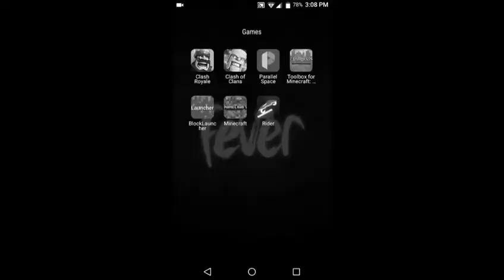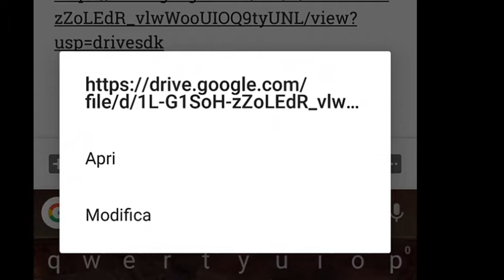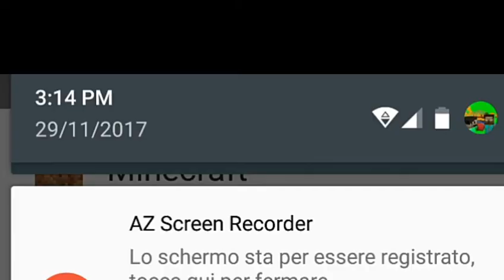Come SC4RICARE Minecraft Android 1.13.0.1 GRATIS NO L1CENZA con accesso a XBOX LIVE! (LUGLIO 2019)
Se il video ti piace, non esitare a mettere un like, iscriverti, attivare la campanellina e commentare! BUONA VISIONE!

🏬•IL MIO LINK AMAZON• (acquistando da questo link, mi regalerete il 5% della spesa)
🎮•IL MIO LINK INSTANT GAMING• ENORMI SCONTI SUI MIGLIORI VIDEOGIOCHI PER TUTTE LE PIATTAFORME!!
🎁 •IL MIO LINK ATLAS GAMING• I MIGLIORI PC DA GAMING PERSONALIZZABILI CON I MIGLIORI PREZZI!!!
💳•HYPE• Registrati in cinque minuti per avere la migliore carta prepagata! (Ottieni 10€ GRATIS con il mio link!)

Modpack:
Versione: 1.12.2

▂▃▄▅▆▇█▓▒░•CREDITI•░▒▓█▇▆▅▄▃▂
~Intro: -Creata da Me!!!
~Miniatura: -Fatta da me con Photoshop!

 💻•Il mio PC e la mia attrezzatura•
    -🎥 SCHEDE VIDEO (3): 2 AMD™ RADEON rx580 SAPPHIRE & 1 AMD™ rx580 POWERCOLOR Red Devil
    -🍜 ‎RAM: 8 GB GSkills
    -💾 ‎DISCO RIGIDO SSD: SanDisk Ultra II
    -❄ ‎DISSIPATORE CPU: CoolerMaster
    -📇 ‎SCHEDA MADRE: ASRock x370 Taichi
    -🔋 ‎ALIMENTATORE: EVGA Supernova 750 G3
    -🏘 ‎CASE: Corsair (un case molto sobrio tutto nero)
    -🎤MICROFONO: Neewer-NW 800
    - 🖥Monitor: AOC g2590vxq

Se hai letto tutta la descrizione, dimostra che sei un vero membro della 🎧“Tribù dei Gamers„ 🎮 scrivendo nei commenti con l'hashtag gamervero!